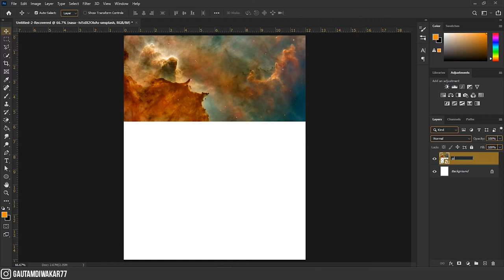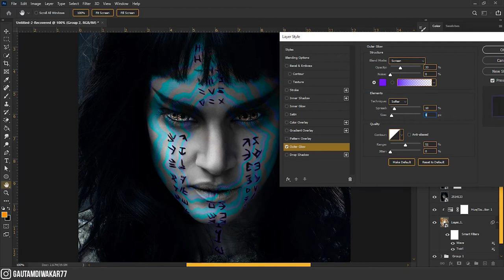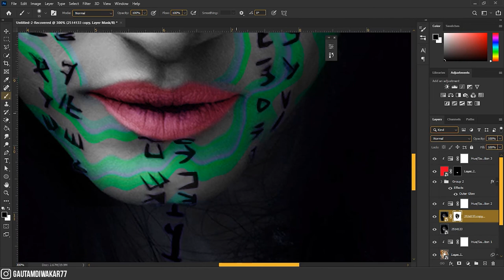Photoshop Speed Art | FACE Paint in Photoshop 2021 | Gautamdiwakar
FACE Paint in Photoshop,
face editing,
face paint editing,
how to edit face in photoshop,
how to edit face smooth,
how to edit face in kinemaster,
how to edit face in picsart,
Photoshop Speedart by Gautamdiwakar,
photoshop tutorial,
photoshop editing,
photoshop me photo kaise banaye,
photoshop manipulation,
photoshop speed edit,
photoshop speedpaint,
photoshop speed effect,
photoshop speedpaint realistic,
photoshop painting,
photoshop paint splash effect,
photoshop tricks,
photoshop tricks and effects,
photoshop tricks and tips,
photoshop triggered insaan,